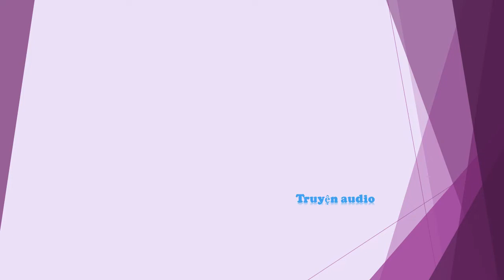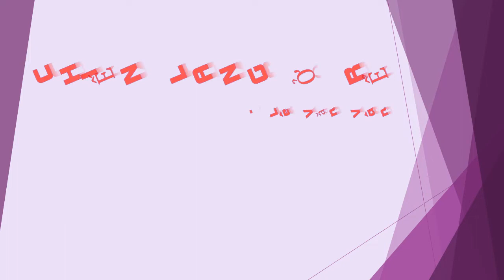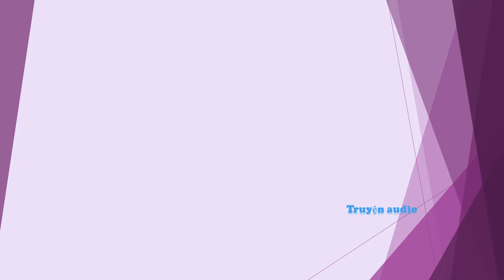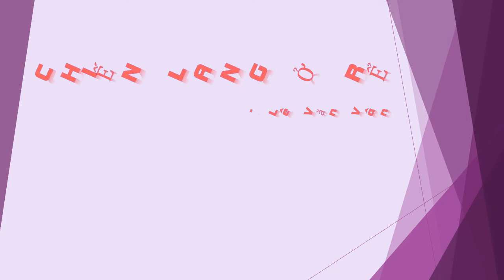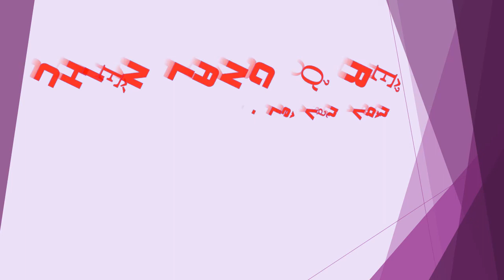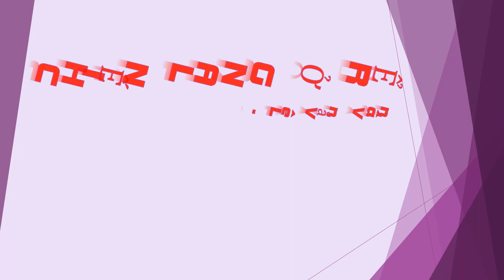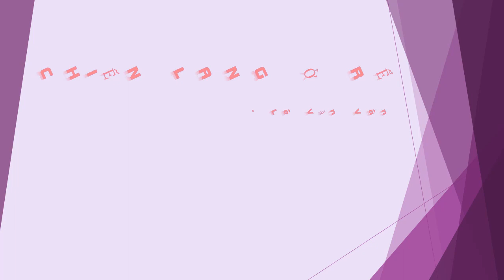Tập 5 - chương 81-100 - Chiến Lang Ở Rể - Lê Văn Vân, Tác giả - Chiến Thần, Truyện audio